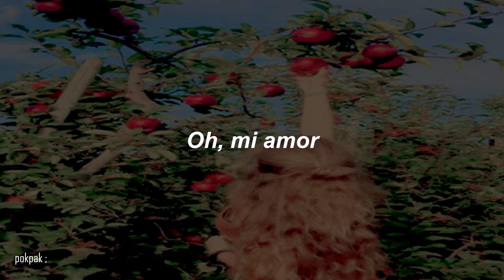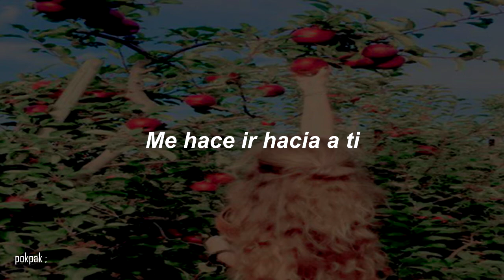GO (Korean ver.) - SALTNPAPER ；⌈ sub español ⌋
❀❀❀❀❀❀❀❀❀❀  ⌜ TOUCH ME ⌟  ❀❀❀❀❀❀❀❀❀❀

➸ SUBIRÉ EL SOUNDTRACK COMPLETO DE CHEESE IN THE TRAP, ASÍ QUE ESPERENLO CON ANSÍAS Y MUCHO AMOR. ¿? ;; En un vídeo del kdrama que subiré les contaré más sobre ello. u  u Pero por lo mientras espero les guste esta song.
➸ Si algunas partes están mal traducidas, no dudes en comentar el error, tomaré en cuenta sus opiniones. ;;
➸ Pueden comentar que canciones quieren que traduzca, no tengan miedo¿?, ahr. Eso, si les gusto la canción y traducción, no olviden poner manita arriba.~ 🍑
➸ Lyric video for SALTNPAPER - GO ( korean ver. )
➸ Kdrama: Cheese in the trap

SALTNPAPER Go sub español
SALTNPAPER Go subtitulada
SALTNPAPER Go traducida al español
SALTNPAPER Go audio